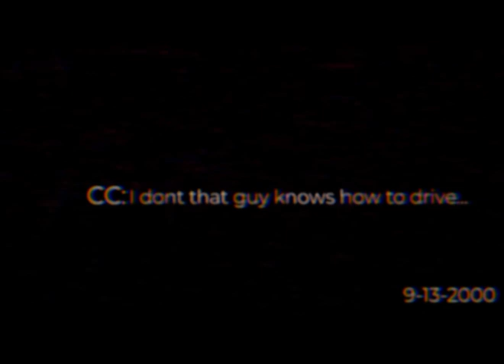TOMIC THE HEDGE-B̶̨̧̨̝̲͕̰͙̅̿͒̌͒̓͝O̸̡̟͌̒̅T̶̰̲͚͚͐̇͌͌̕͜.AVI